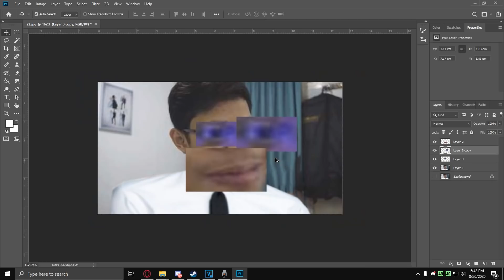Tips Menghadapi Ospek Online Untuk Maba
Ketika masa orientasi kampus diadakan oleh senior yang toxic secara online.